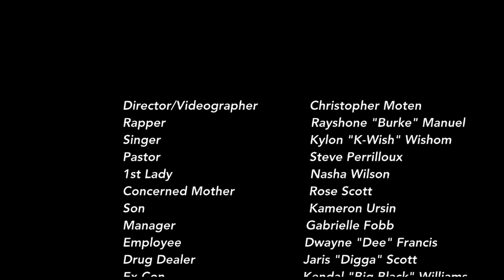Christian Rap - Burke - War Room ( No Prayer, No Power)